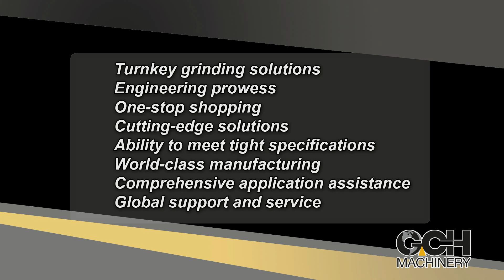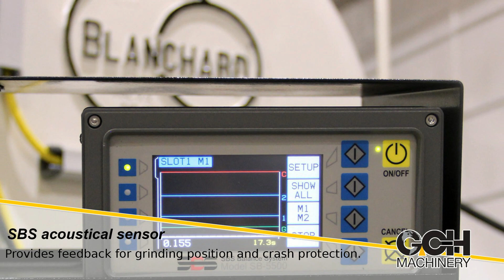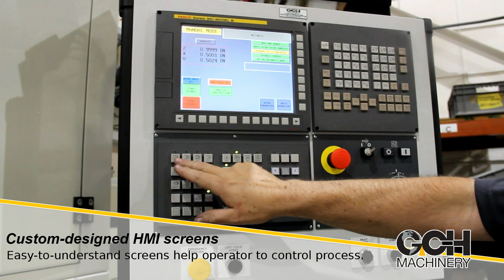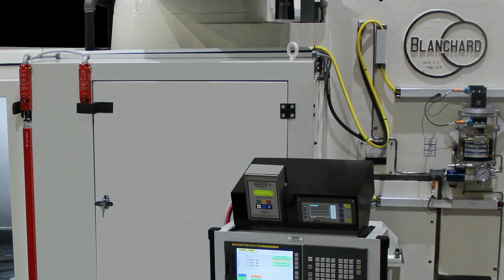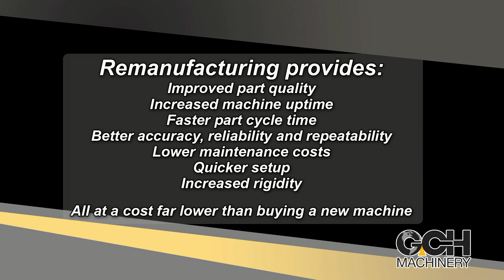Blanchard 32 60 22 Apr 2022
Remanufactured by GCH Machinery, shown is a Blanchard 32-60 grinder for refiner plates. This state-of-the-art grinder features an SBS acoustical sensor, a servo table, a CNC dresser and wheel segment, a servo infeed axis and custom-designed HMI screens, among others.  Additionally, this Blanchard surface grinder was designed, engineered and built to meet CSA safety standards.  Visit gchmachinery.com for more details on our remanufacturing capabilities.